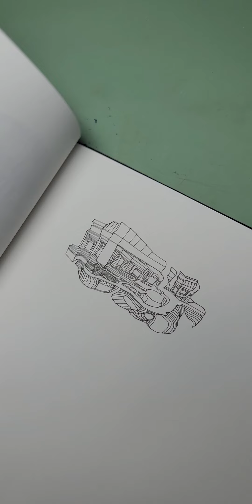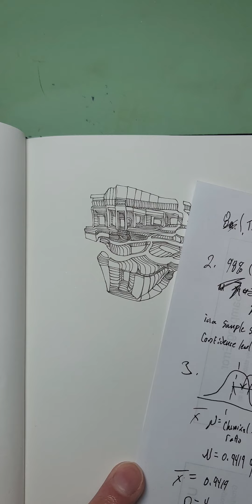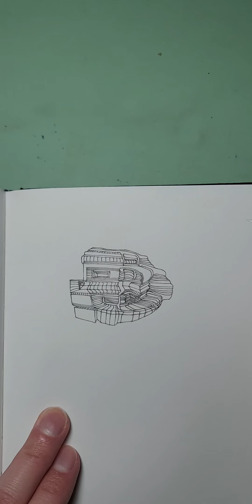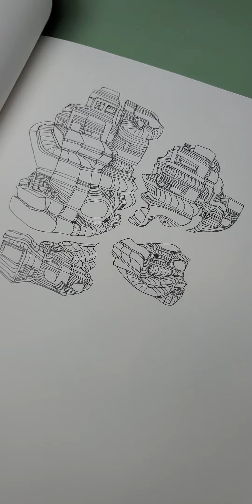impossible line art using automatic drawing method, buildings and abstract elements emerge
Make disabled persons restricted government employees who will help out however and whenever they can.  these people will be granted the same dignity that public services people are given.

Make community outreach teams made up of the community leader, support organizations, and family members. Allow the individual to orchestrate intent  without being disenfranchised to work. Helping out with the community is important and even if a smile is what you do best, know that your best, is the same the government awards their public servants at their best.

There is quite a bit of information that has been updated and changed just in the last 10 years that I don't feel was given context; I would have liked to have seen a more direct approach to addressing social issues, or why they haven't been addressed in 40 years, we just get stats and studyies. Saskatchewan's Johnson Shoyama Graduate School of Public Policy, is an amazing resource, for local issues. But, on the larger scale, looking at the effects of what economy at all cost has done to the society right now is something current and argued about daily.
There was ONE mention of Marx, and it was a very reductionist question seemingly there to be glanced over. Compared to capitalism/liberalism and the current democratic culture of vote for a dictator, I guess I was expecting a more holistic view of the current "hustle" culture vs. a lay-flat movement, and so many other ongoing labour, and restructuring discussions happening. I feel like a discussion about whether or not globalism is good; is 10-15 years out of date, Russia and Ukraine basically ended that discussion.

I did learn some things, but I feel there is huge potential if the story of Big Bear up in the Battlefords was told, and then maybe contrasted that with Karl Marx, there is a lot of crossover there, especially against oppressive governments and unbalanced divisions of labour; coming from in a country with idealistic views about a perspective future.
I think living in the most conservitive province while having the most socialistic crown corporations would be interesting to see/ or point out hypocracies in the way these systems have been set up in the first place; never to fix a problem only to support your struggle.